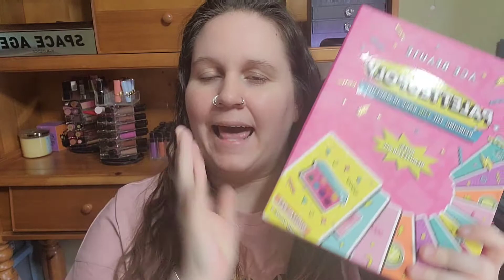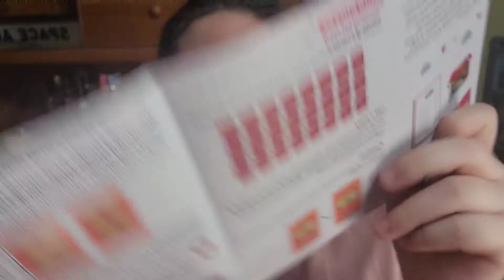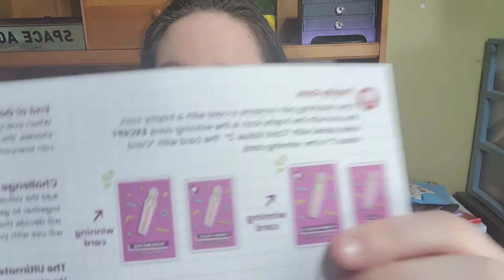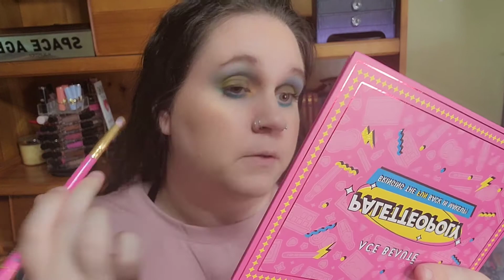Ace Beauté Palette-opoly Gone Wrong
Hi friends! If this isn’t your first time or even if it is your first time and you still have not yet hit that subscribe button, then I invite you to do; PLUS IT’S FREE! On this channel we do unboxings, reviews, first impressions, shop my stash, hauls, etc. So if this sounds like stuff you are into then definitely hit that subscribe button and click the little bell and select all so you can be notified of all my future uploads.

In today’s video I am trying out the new Ace Beaute Palette-opoly. That is right we are playing the game to see what kind of look we can come up with. We are also going to some swatches and we will swatches all the lips as well. So buckle in and hang up tight.